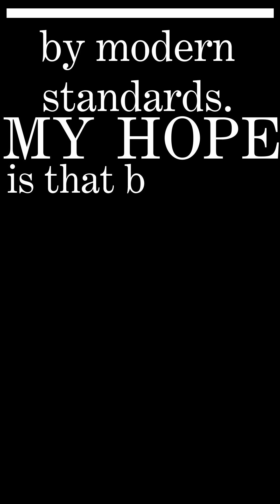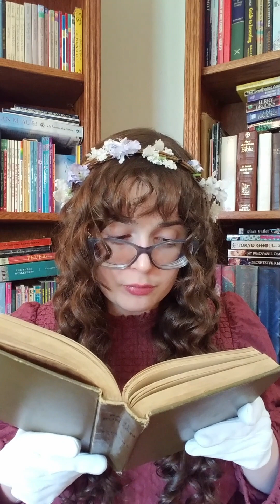Paul Bunyan: Shanty Boy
Visual Description: A woman dressed in a prairie-revival style outfit sits and faces the camera. She has long, curled brown hair adorned with a flower crown. She wears a monochromatic dress in a dusty burgundy sort of color; pintucking at the neckline and a diamond pattern in the dress’s fabric provide visual interest. Her outfit’s meant to convey a romanticized ideal, rather than the harsh realities of prairie life. She reads from a tatty book with a brown cover, held at arm’s length in gloved hands. Two abundantly-filled bookshelves are in the background; the presence of modern titles, as well as the woman’s large eyeglasses, are subtle signs that this video was filmed in the 21st century.

Description: There’s an allure to unclaimed land, to big tall forests where anything can happen; to untamed mountains and a lonely prairie breeze. America’s landscapes are larger than life, so is it any wonder that storytellers would look upon them and see something magical? Paul Bunyan is a gorgeous picture in frozen fields and forests; he’s a mystical figure, and heavily romanticized. Stories about him are too incredulous to be true, yet they belong in an unexplored world where anything could happen. He captures the magic of 19th century America, a vision of a better life and opportunity for immigrants seeking a new beginning, and pioneers looking to try their luck at a new profession. “Paul Bunyan” captures the American Dream, the idea of a Land of Opportunity where anything that we can imagine is possible. Escape with me to a forgotten time full of rampant trees and make-believe, as I read to you “Shanty Boy” from James Stevens’ “Paul Bunyan,” which was published all the way back in 1925. I hope that you find this classic work of Americana as nostalgic as his readers did.

Acknowledgements: Thank you very much to my sister, who kindly animated the disclaimer text that I used at the beginning of this video.